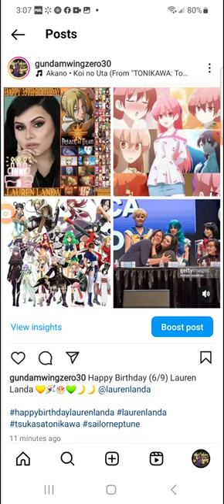Happy Birthday (6/9) Lauren Landa